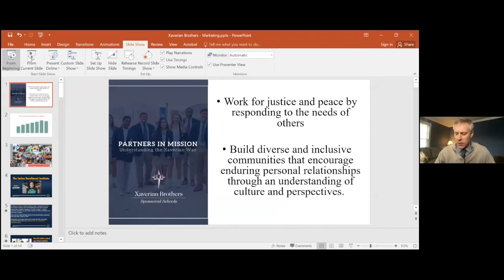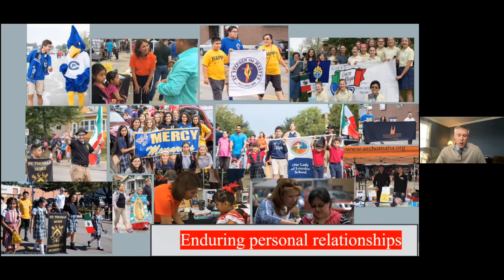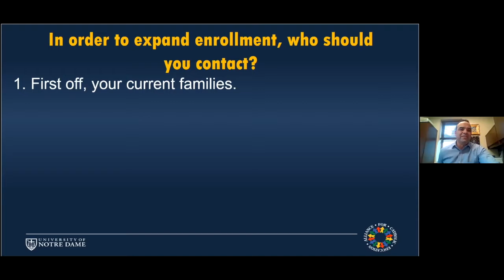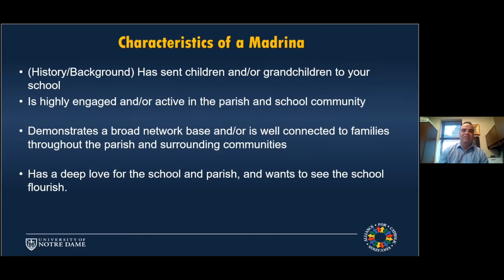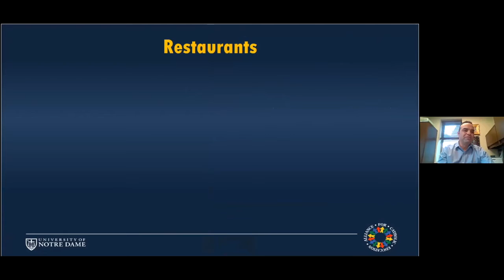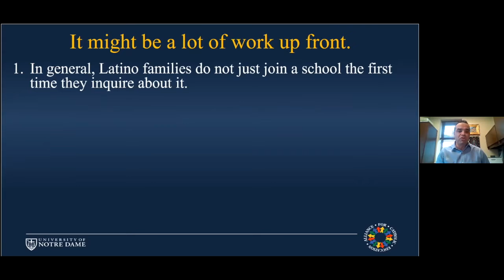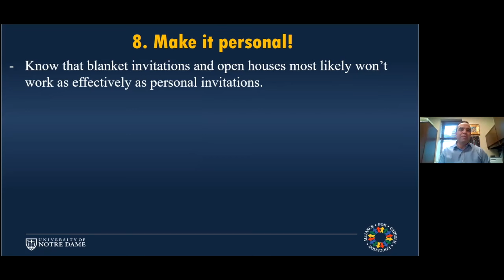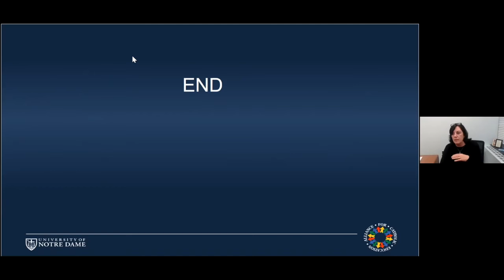XBSS Latino Enrollment Webinar Session 1 02/24/2021